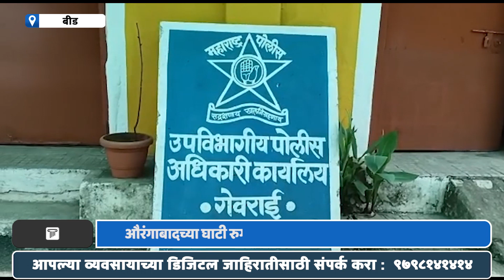Beed | प्रसूतीनंतर उघड झाला बालविवाह; मुलीच्या पती आणि आई-वडिलांसह तिघांवर गुन्हा दाखल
दोन वर्षांपूर्वी विवाह झालेल्या अल्पवयीन मुलीने एका गोंडस बाळाला जन्म दिलाय...औरंगाबाद येथील घाटी रुग्णालयात सदरील अल्पवयीन मुलीची प्रसूती झाल्यानंतर डॉक्टरांनी पोलिसांना माहिती दिली...याप्रकरणी अल्पवयीन मुलीवर अत्याचार केल्याप्रकरणी पतीवर पोक्सो तर आई-वडिलांसह तिघांवर बालविवाह कायद्यानुसार बीडच्या चकलांबा पोलीस ठाण्यात गुन्हा दाखल करण्यात आलाय...तर लॉकडाउनच्या काळात गावातील सरपंच आणि डॉक्टर यांच्यासह अनेकांच्या उपस्थितीत विवाह झाला असल्याचे १७ वर्षीय मुलीने पोलीस जबाबात म्हटले आहे...दरम्यान या प्रकरणाचा पुढील तपास गेवराई पिंक पथकाचे सहाय्यक पोलीस निरीक्षक संदीप काळे, पोलीस कॉन्स्टेबल साळुंके आणि बांगर हे करतायेत...